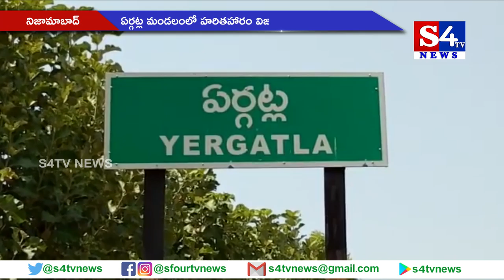ఏర్గట్ల మండ‌లంలో హ‌రిత‌హారం విజ‌య‌వంతం దిశ‌గా అడుగులు - నిజామాబాద్